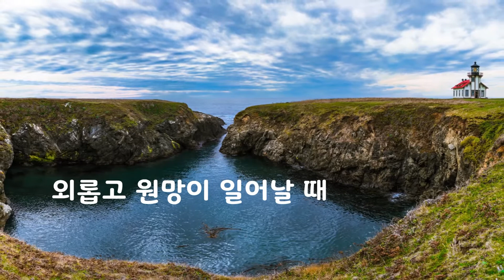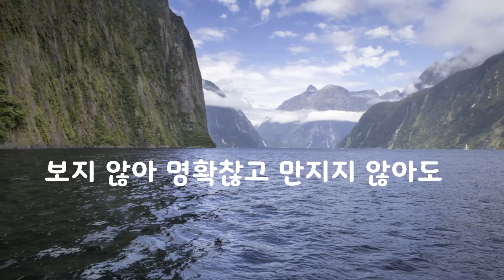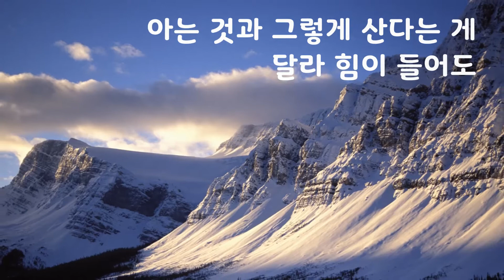동행｜함부영｜아름다운 글 아름다운 마음♡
동행

힘을 내요 당신에게 힘이 될께요
혼자 있는 듯 해도 그게 아냐
그대 곁에 항상 내가 있어
용기 내어 걸어가요 우리 함께

길고 어둔 터널을
홀로 지나는 삶 속에
끝을 알 수 없어
외롭고 원망이 일어날 때
내가 아는 모든 것
희미 해지고 어두워
살아 만져지는 것조차 느껴지지 않네

내가 아는 모든 것
옳은 확신이 없어도
그대 가는 그길 바른길 이란 확신 없어도
보지 않아 명확찮고 만지지 않아도
그대 가는 그 길
두려워 포기하지 마요

아는 것과 그렇게 산다는 게 달라 힘이 들어도
통과할 길이라면 가야 해요
그 길이 길고 어두워도
함께 가는 날 봐요

멈춰선 그곳에서 주위를 만져보면
멈춰선 그곳에서 누구를 불러보면
그대와 함께하는 손 만질 수 있고
당신을 향한 음성 들을 수 있을 거야

함부영

즐거운 나의 이 순간순간을 만들어
행복한 나날들을 계속 만들어 가시길 바랍니다~^^

늘 정성을 다하는 삶

나를 위해 사랑하는 나를 위해~~